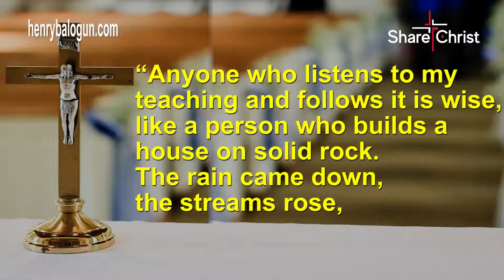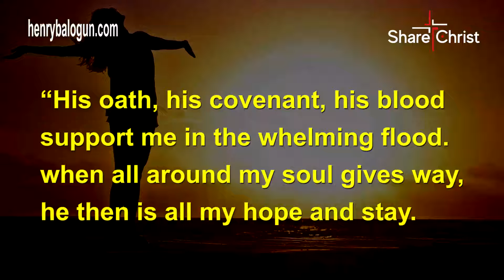On Christ the Solid Rock We Stand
Your ability to withstand the challenges life may throw at you will depend on which foundation your life is built and in whom you have placed your hope. Find out more in today’s devotional titled On Christ the Solid Rock We Stand